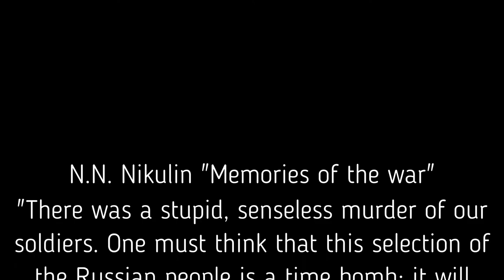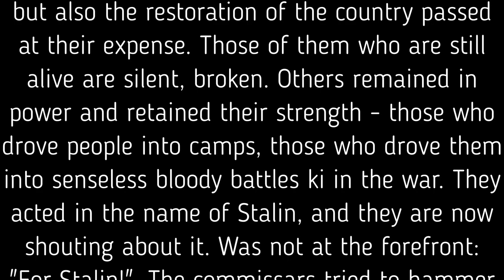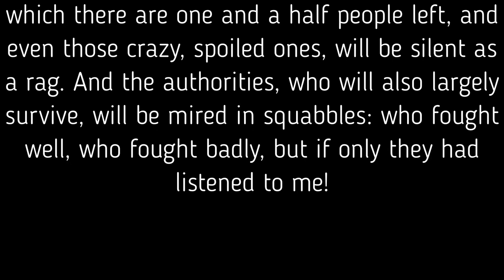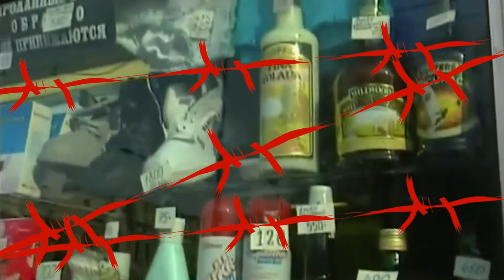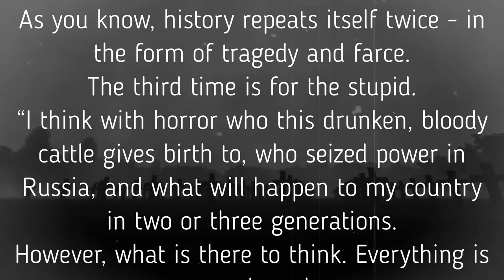Zombie Territory. Corral for cattle. Transformation into Zombieland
Russian troops continue to shell and destroy the cities of Ukraine. The Ukrainian side claims that the Russian armed forces have lost more than 14,000 people. Russia generally prefers to remain silent about its losses for more than a week. Every fourth Ukrainian was forced to leave his home and flee the war abroad. But not everyone can leave - and this becomes a real disaster.
Meanwhile, the Russian ruthless propaganda machine is working at full power. The symbolism of the Z-campaign filled the cities. But this will not help Putin win.